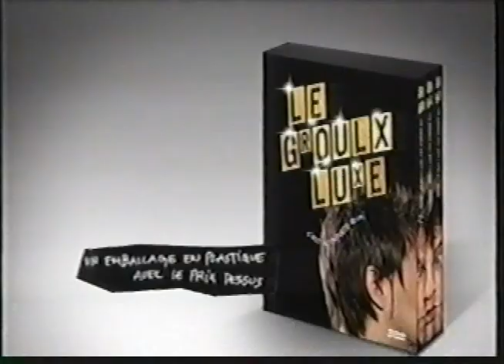Le Groulx Luxe - Patrick Groulx - 2005 ( Publicité )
Patrick Groulx, Rafaël Ouellet, Sylvie-Anne Groulx.

Québec, VHS.